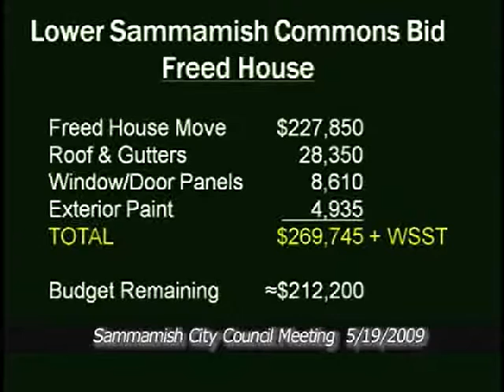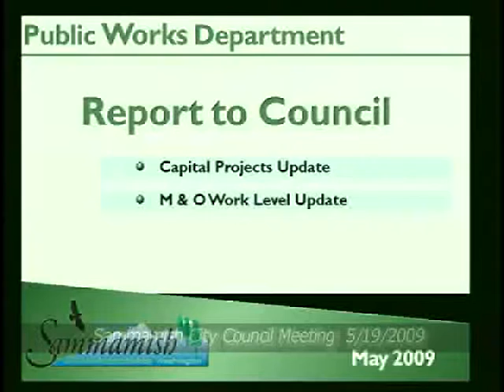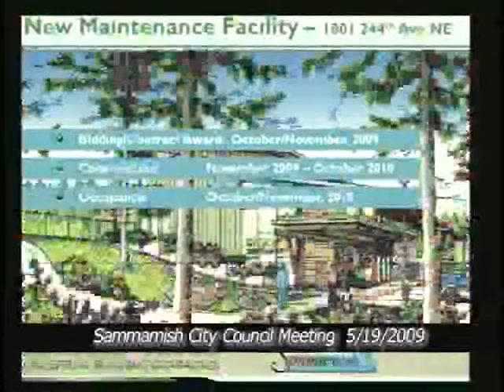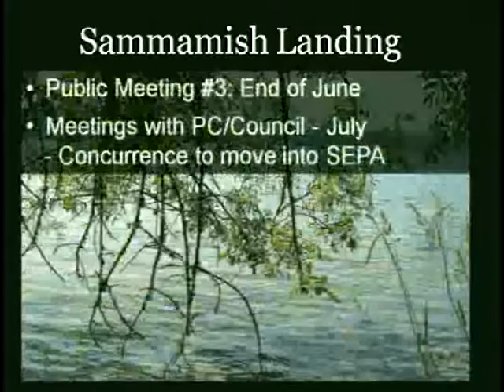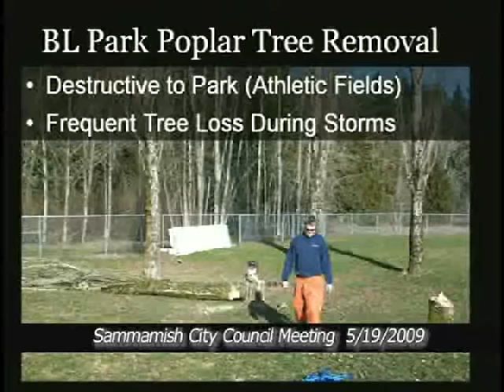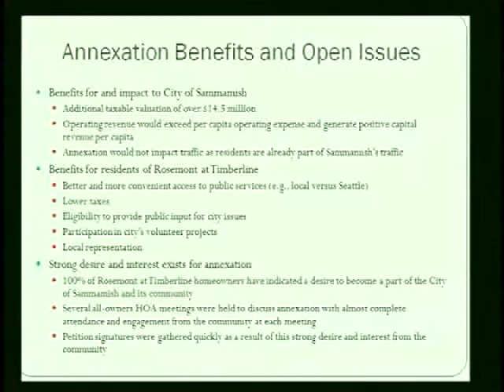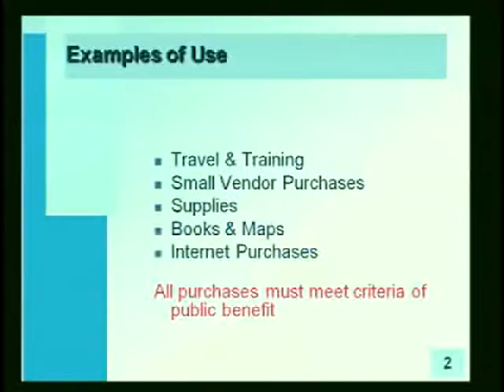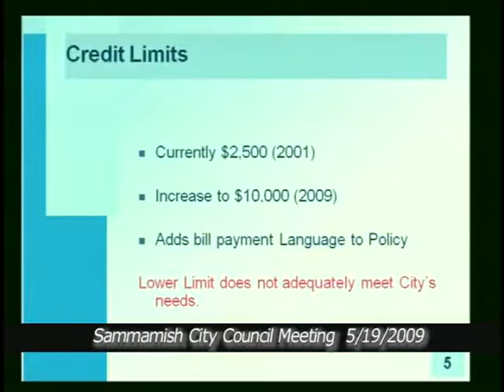May 19th, 2009 - City Council Meeting